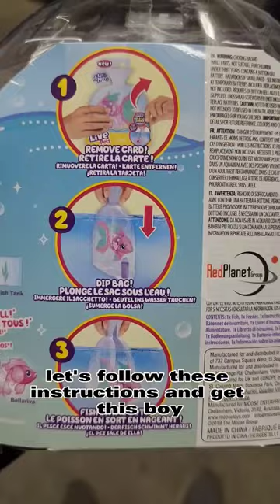Will My Preditor Fish Eat A Toy Fish? 🤔